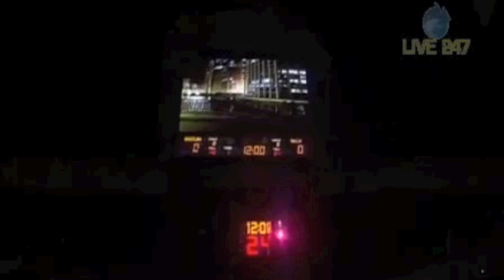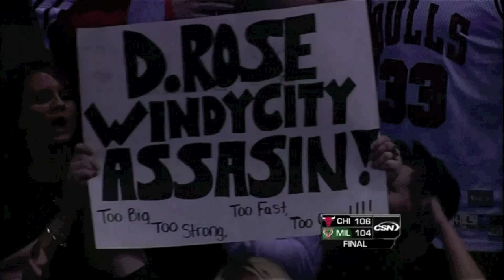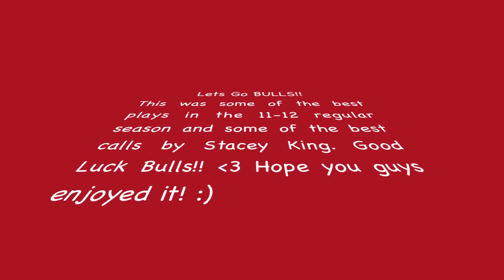Chicago Bulls 11-12 : Best Moments from the regular season :)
Some of the best plays and best calls by Stacey King in the regular season!! Leggo!! So excited!! Hope you guys like it! :) Some parts might be bad quality, so sorry about that!